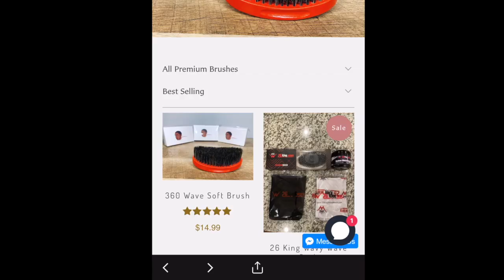The SECRET To Why You Should Apply OIL To Your Hair!!!